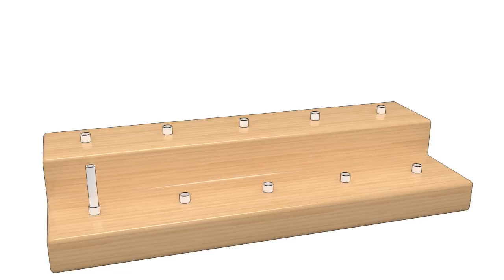ONE, TWO, FOUR - LEARN NUMBERS with 3D Loilpop fo Kids children 123 1 to 10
Please click like and sign up for the BOB TOY channel.

Learn Colors Shapes Alphabet Numbers for Toddlers.

kids videos
toddler rhymes
baby songs
learn colors
educational fun

10 Jun 2017